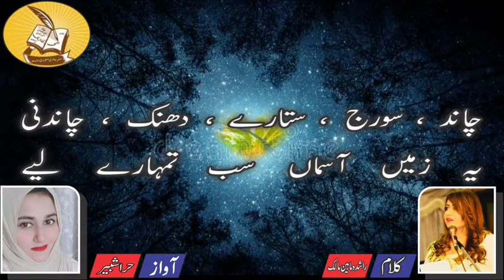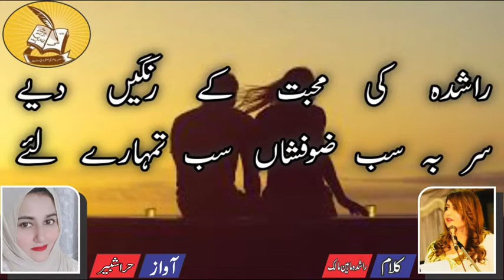Ghazal by Rashida Maheen Malik narrated by Hira Shabbir